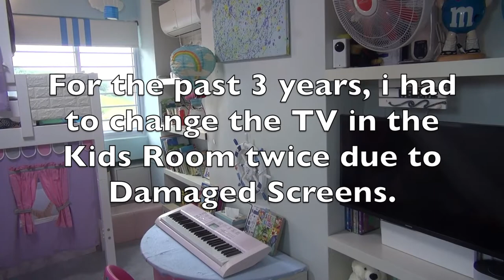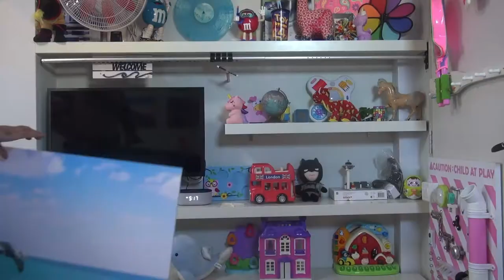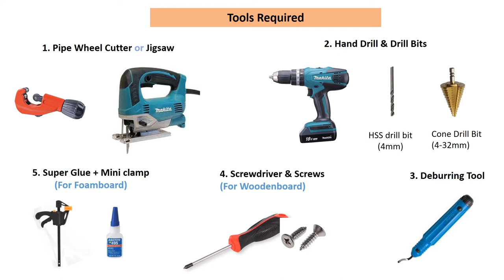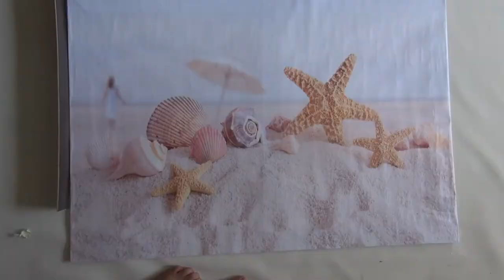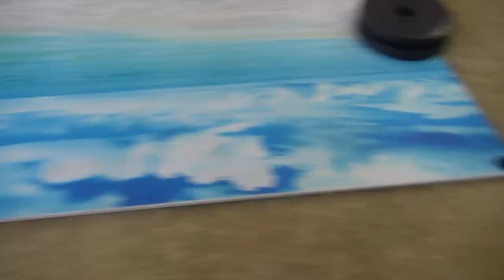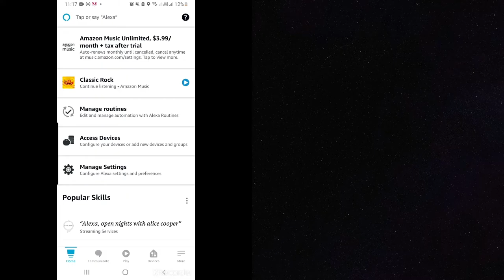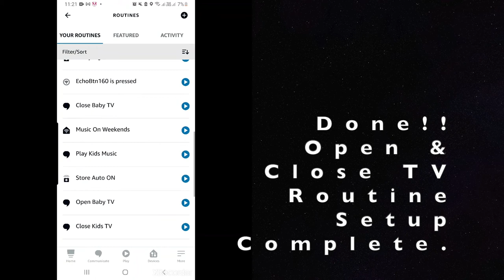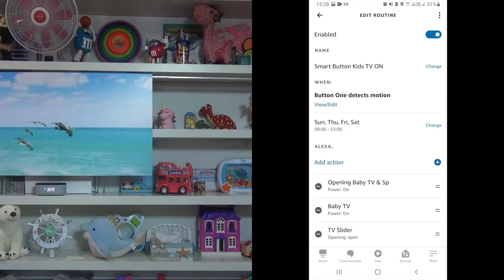Smart Automated TV Cover Art Board | Rack & Pinion | Slide & Hide Canvas TV Protector | AlexaRoutine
Introducing the Slide n Hide DIY TV Cover. It tackles 2 main TV issues. Firstly, nowadays TV are easily damaged due to accidental knocks especially by kids activities. Secondly, the black colored TV don't match with most Room decor well. Slide n Hide TV cover provides an aesthetic decor that a normal TV doesnt while at the same time protecting it from accidental damage. It is an easy to use, works both Manual and/or Smart automation, easy to maintain with easy interchangeable designs.

The story behind it is that I had to change my TV twice in the Kids room in the past 3 years due to the activities in the Kids room causing the damage, the latest being the 'Light Saber Battle'. Thus, An idea is borne out of necessity.

Other options to protect the TV would be to use a screen protector or an acrylic cage. In both cases, they are not only expensive, but also affect the viewing quality as it adds an additional layer to the TV. For screen protector,  it offers minimal protection as it is in contact with the TV itself. An acrylic cage offers better protection as it is hooked to the TV frame, but it makes the TV bulky and 'uglier' with its external casing. Slide n Hide TV Cover offers a better solution as not only does it provides an aesthetic screen but it also protects the TV better as there is a gap between TV and the board. The only downside is the TV is still exposed when TV is on but the possibility of TV getting damage when TV is on is very low as the kids will be glued to the TV screen anyway.

Using main items such as Extendable Poles, Smart Blind Motor together with a Pencil, it uses a Hidden mechanism, a DIY Motorised Rack and Pinion system with the pencil as the gear to operate. Total cost is appx less than $80 for the all the items. Multiple times cheaper than if you were to customise a Sliding TV cabinet with a permanent design and without any smart features. The total cost for my project is minimal as the main items such as the extendable poles and the smart blind motor are leftovers from the previous Sliding Shoe rack and Adiydas blind project.

For the Smart Features, it uses Alexa Routine Integration and Broadlink app for the smart blind motor. It can be controlled via Voice, buttons, schedule and motion sensors to close the TV and protect it when no one is watching.

00:00 Intro
02:28 Problems with Exposed TV
03:40 Starwars Lightsaber Battle
04:48 Solution
07:23 Making Process
17:33 Manual Testing
18:38 Alexa Routine Setup
21:47 Smart Testing
23:39 Spinners